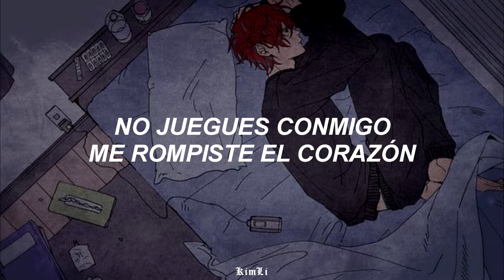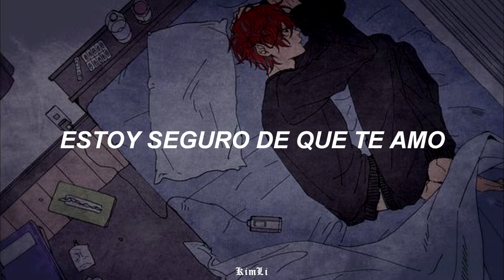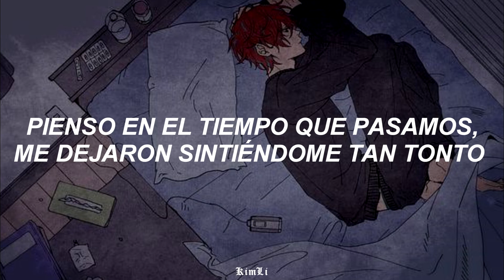Canción para un amor obsesivo.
→Canción: Cuco Ft. Jean Carter- "Bossa No Sé"

《LETRA》
Don’t play with me
You broke my heart
But I’m also so obsessed with you
I don’t know if I love you
I don’t know if I hate you, baby

It’s time to get out my way
Get out my life
I’m so sick of you just playing games
I’m pretty sure I hate you
I’m pretty sure I love you

After all of this commotion and the bullshit that you did
Cut my body into pieces and just throw me off a bridge, uh
I think it’s fair to say
That I’m going insane
More broken day by day
Why won’t you go away?

You say you hate me but you stay banging my line
Why do you want to break my heart and love me at the same time?
Stupid bitch you came from hell and made me lose my fucking mind
What did I do to deserve this you just gave me a hard time

Then you hit me up and told me
That you were with my homie
How could you ever hurt me?
I’ve never been so lonely
Can’t take you back oh no no
Think that it’s time to go go
You left me all on my own

Jean Carter:
You gon’ make me take my passion and put it to the side (to the side)
You was the lady I loved but you ruined my life (you ruined my life)
But you was so pretty that I didn’t put up a fight
But you was so petty and I just knew it wasn’t right
I’ve been seeing shit in HD, all of this shit it just ain’t me
You been sayin that you hate me
then taking it back, and can’t face me
I roll a blunt just to face it
And put the bullshit to the side
Made a rollercoaster out my mattress
How you take a nigga for a fucking ride
I’ve been trying to put it in the past,
Saying that it’s old news (old news)
Can’t stand the thought of your ass,
Deleted your old nudes
Made sure you was solid ain’t wanna leave you in the cold boo
I think of the times that we spent,
It leaving me so foolish (so foolish)

Been tryna put it in the past saying that it’s old news

Tags☺
Cuco Bossa Nosé
Cuco Vevo
Jean Carter
Cuco Ft. Jean Carter- "Bossa No Sé"
Sub Español
Traducción
Canciones de amor
amor obsesivo
canción